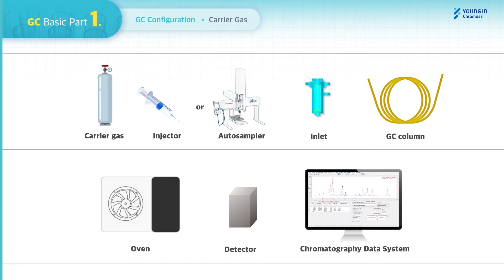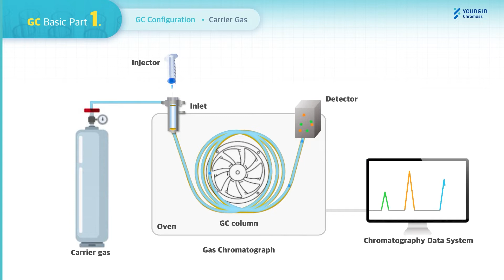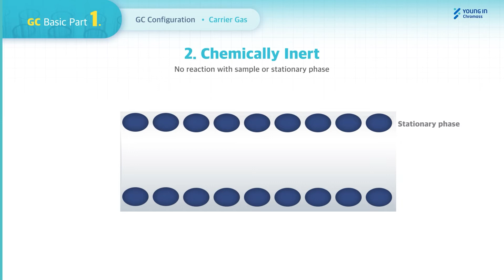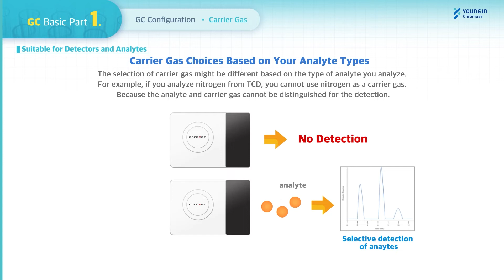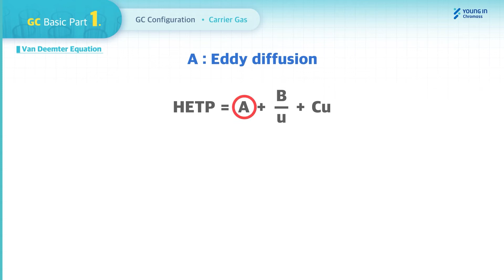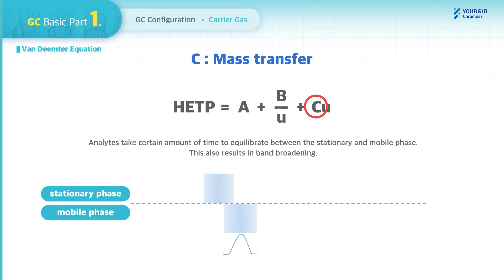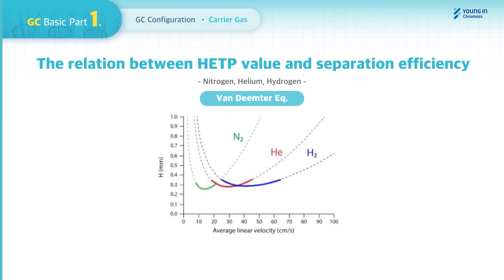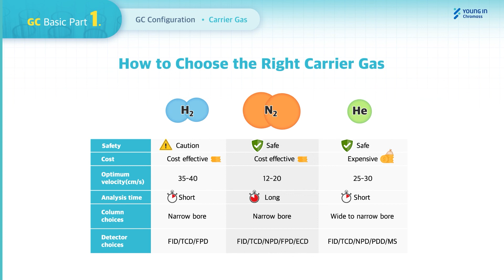Basics of GC_Part 1; GC Configuration/Carrier Gas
This video is to help all chromatographers to get a basic concept of GC carrier gas selection. The GC Basic Part 1 has just started and the next series will be uploaded monthly.